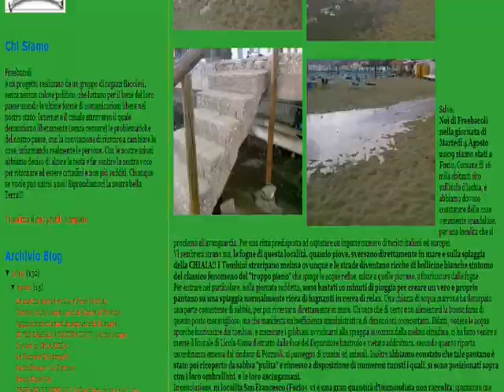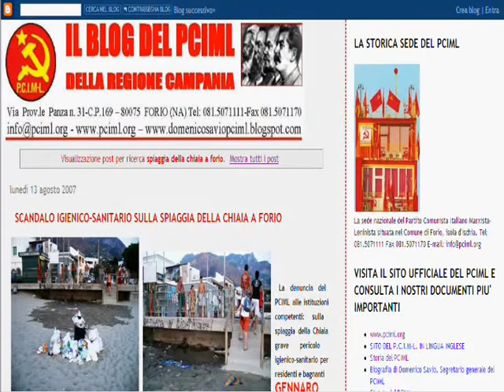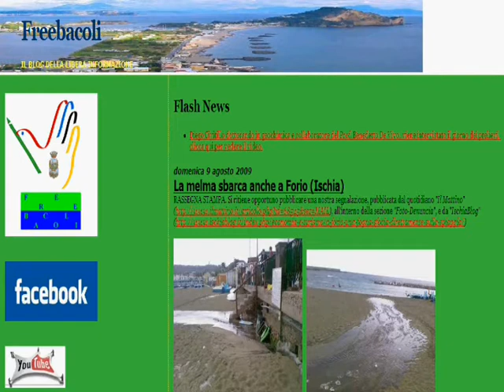COME NEL 2007, SULLA SPIAGGIA DELLA CHIAIA A FORIO SI SONO RIVERSATI LIQUAMI NAUSEABONDI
Stavano prendendo il bagno quando la spiaggia è stata invasa da liquami puzzolenti e ci hanno inviato le foto della vergogna
TURISTI DI BACOLI: "SULLA SPIAGGIA DELLA CHIAIA DI FORIO SEMBRAVA DI ESSERE SUL LITORALE LICOLA-CUMA"
Da sempre PCIML-TV pubblica le foto e denuncia la vergogna sociale che sulla spiaggia della Chiaia si verifica periodicamente o quando piove e consistente nello sversamento di liquami nauseabondi sul famoso e centralissimo arenile Foriano. Ben due anni fa sul nostro blog pubblicammo le fotografie, molto simili a quelle inviateci nei giorni scorsi dai Redattori di "Freebacoli", dei liquami che avevano invaso la spiaggia sotto lo sguardo attonito dei turisti che scappavano con l'aggravante che allora non piovve. Si risolva immediatamente e definitivamente quest'ennesima vergogna sociale.